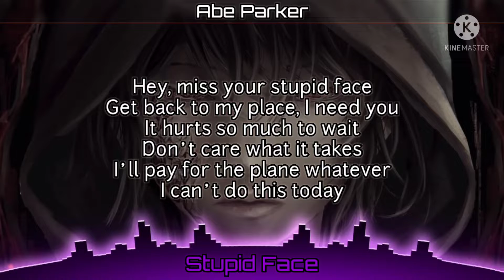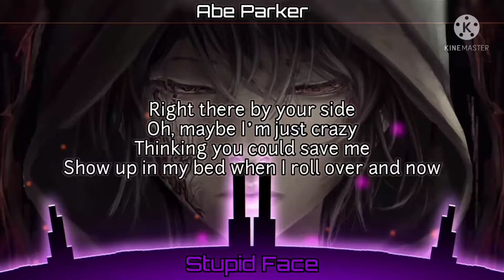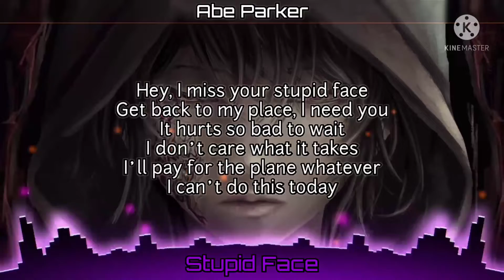Stupid Face (Daycore)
Lyrics:

[Chorus]
Hey, miss your stupid face
Get back to my place, I need you
It hurts so much to wait
Don’t care what it takes
I’ll pay for the plane whatever
I can’t do this today

[Verse 1]
Do you think of me
Every time you breathe in?
Do you fall apart
To your own heart’s beating?
Do you cancel plans
Every single weekend?
'Cause you don’t wanna miss if I call, hmm

[Pre-Chorus 1]
Tell me if it’s normal to be needing you this way

[Chorus]
Hey, I miss your stupid face
It hurts so bad to wait
I don’t care what it takes

[Post-Chorus]
Woah
Woah
Woah

[Verse 2]
Do you wanna cry
Every time you’re happy?
'Cause you know that I
Would’ve wanted to be
Right there by your side
Oh, maybe I’m just crazy
Thinking you could save me
Show up in my bed when I roll over and now

[Pre-Chorus 2]
Sorry I know at your time it’s probably pretty late
Oh, just wanna say

[Post-Chorus]
Woah
Woah
Woah

Woah
Woah
Woah